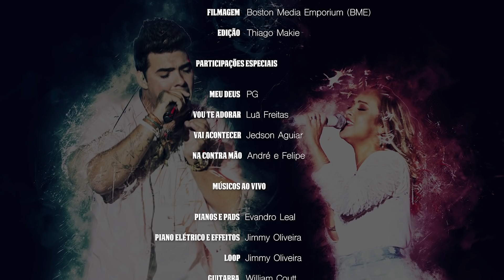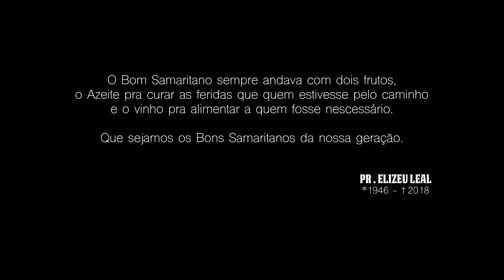Thiago Makie - Junto e Misturado (DVD COMPLETO)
Assista agora ao DVD completo do cantor Thiago Makie disponível aqui no canal MK Music!

DVD JUNTO E MISTURADO - THIAGO MAKIE

1.Abertura
2.Tá Pegando Fogo (Vigília)
3.Vem pra Cá
4.Novo Vencedor
5.Junto e Misturado
6.A Vida é Tudo de Bom
7.Sinceridade
8.Meu Deus, Meu Tudo
9.Eu e Jesus
10.Vou Te Adorar
11.Toró de Benção
12.Vai Acontecer
13.Vem com Josué / Danço como Davi / O Nosso General é Cristo
14.Na Contra Mão
15.Dia e Noite eu Te Adoro

FICHA TÉCNICA
Direção: Marina de Oliveira e Marco Túlio
Produção: Lillian Nunes (artista)
Produção: Alomara Andrade, Cristina Xisto e Laudeli Leão (MK Music)
Produção Musical: Jimmy Oliveira